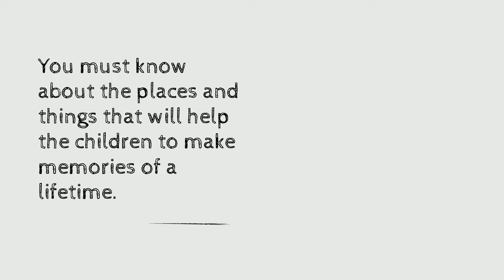Best Things To Do With Kids On The Sunshine Coast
It is not easy for the kids to move to an unfamiliar place. A lot of kids experience anxiety after moving. As parents, you need to make some efforts so that they stay relaxed and start to like the new place. After completing the move, take some time out to do the things mentioned